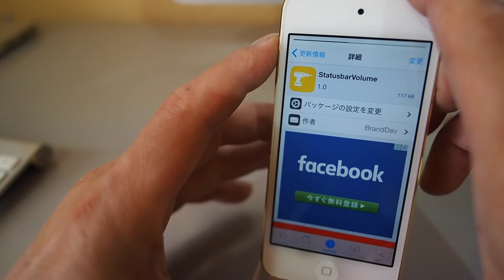iPhone iOS9.2~9.3.3脱獄アプリ StatusbarVolume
ステータスバーの所にボリュームのバーが、出てくる脱獄アプリの紹介です！

脱獄は危険な行為なので、全て自己責任でお願いします！当方は一切責任を負いかねます­­­。

使用カメラ
FEN-f